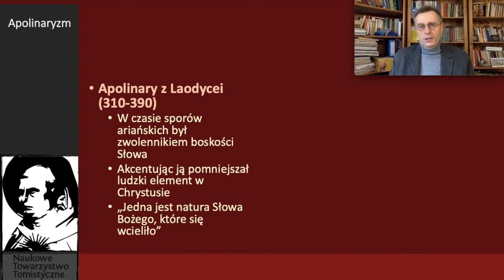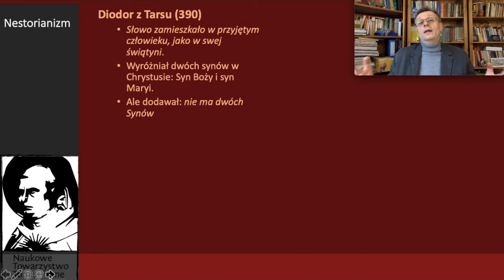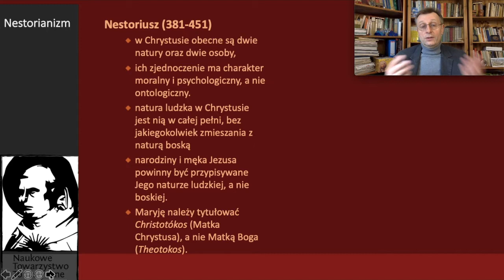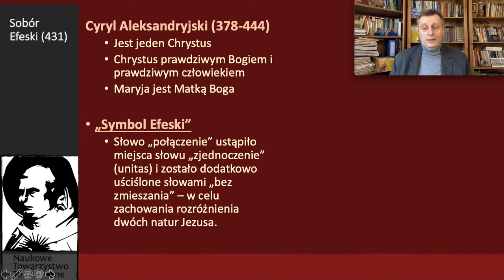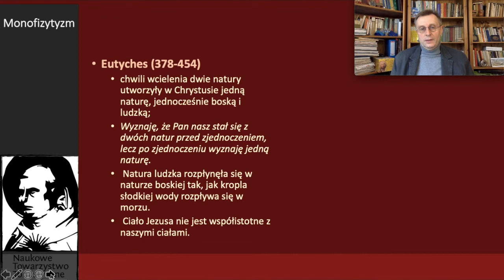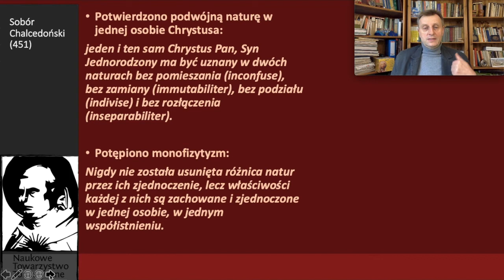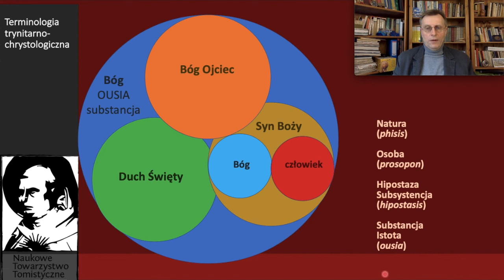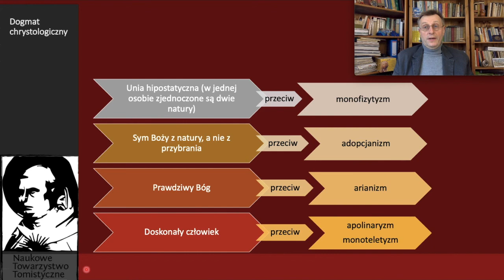Dogmat chrystologiczny - prof. Artur Andrzejuk (Małe Kompendium Teologii 17)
Historyczne wprowadzenie do Tomaszowej teologii chrystologicznej. Omówiono herezje chrystologiczne z V wieku (i późniejsze) oraz orzeczenia Soborów: Efeskiego (431) i Chalcedońskiego (451).